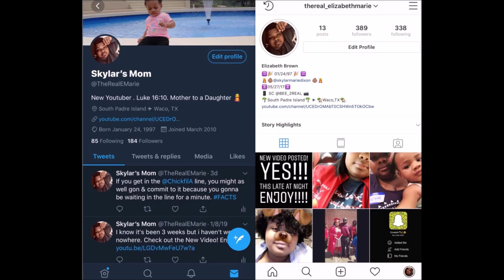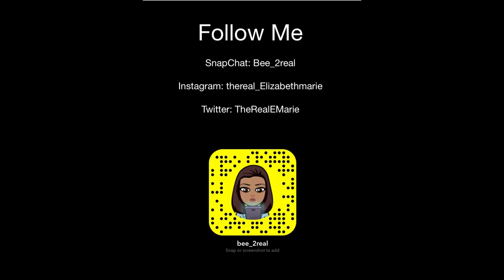Home Because of the Coronavirus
The instrumental that was used for this video was I Wanna Be Down - Brandy

Follow Me On:
- Twitter 👉 TheRealEMarie

I just recently started streaming on Mixer. Soo go check me out & Join the Family. LET'S GROW TOGETHER

Mixer - Mixer.com/GamingWithBee